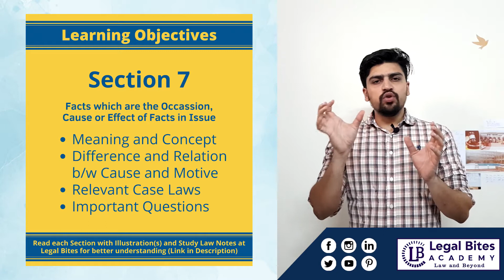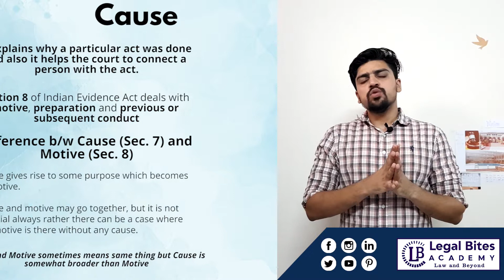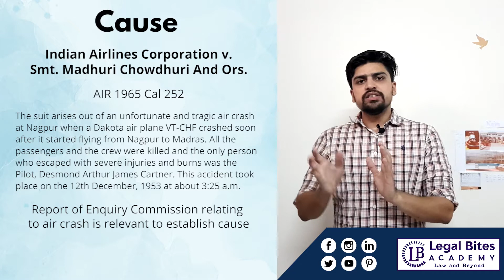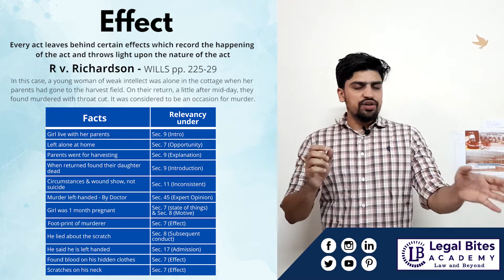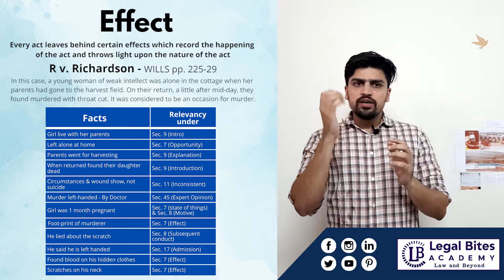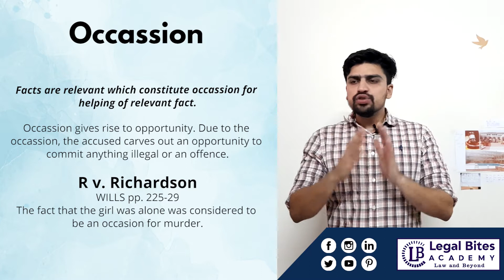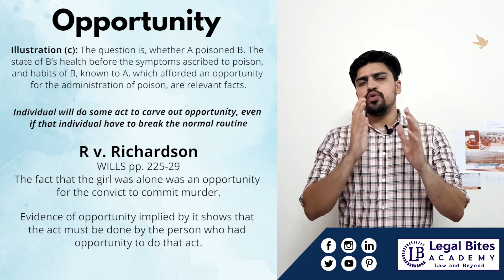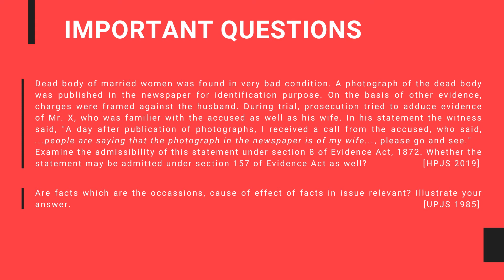Indian Evidence Act | Section 7 | Difference between Cause and Motive | Lecture 06 | Ft. Pankaj S.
This video deals with section 7 of the Indian Evidence Act. Further it outlines the relation and difference between Cause and Motive. The said provisions have been discussed in detail to make you grasp everything at ease.

IMPORTANT QUESTIONS
Question 1: Dead body of married women was found in very bad condition. A photograph of the dead body was published in the newspaper for identification purpose. On the basis of other evidence, charges were framed against the husband. During trial, prosecution tried to adduce evidence of Mr. X, who was familier with the accused as well as his wife. In his statement the witness said, "A day after publication of photographs, I received a call from the accused, who said, ...people are saying that the photograph in the newspaper is of my wife..., please go and see."
Examine the admissibility of this statement under section 8 of Evidence Act, 1872. Whether the statement may be admitted under section 157 of Evidence Act as well? [HPJS 2019]

Question 2: Are facts which are the occassions, cause of effect of facts in issue relevant? Illustrate your answer. [UPJS 1985]

Please drop your feedbacks/suggestions under the comment section.